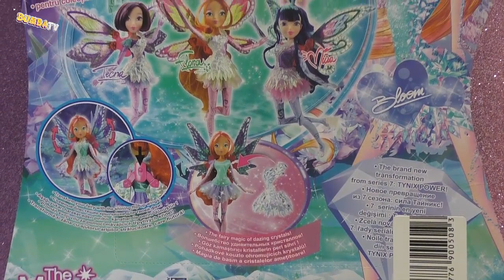Куклы Пупсики Открывают Куклу Фею Винкс Играем в Куклы с Феей Винкс Видео Для Детей Игры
Куклы Пупсики Играют в Игры,  открывают Новую Куклу. Эта новая Кукла очень красивая и необычная. Кукла Винкс удивила Кукол Пупсиков и других Игрушек своей красотой. Оказалось,что  Кукла Винкс еще и Фея. Куклы Пупсики подружились с Куклой Феей Винкс, Играют в разные Игры, радуются.